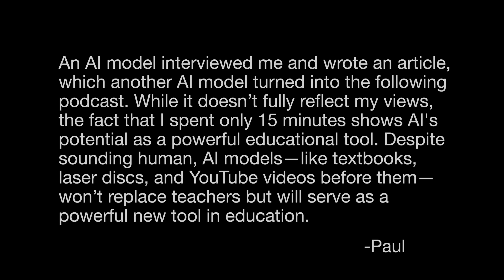Artificial Intelligence in Education: A "Conversation"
An AI model interviewed me and wrote an article, which another AI model turned into the following podcast. While it doesn’t fully reflect my views, the fact that I spent only 15 minutes shows AI's potential as a powerful educational tool. Despite sounding human, AI models—like textbooks, laser discs, and YouTube videos before them—won’t replace teachers but will serve as a powerful new tool in education.

Voice Interview - ChatGPT 4 Voice
Podcast creation: NotebookLM